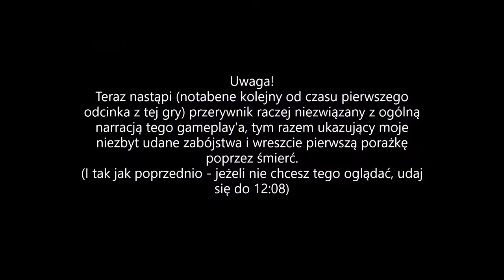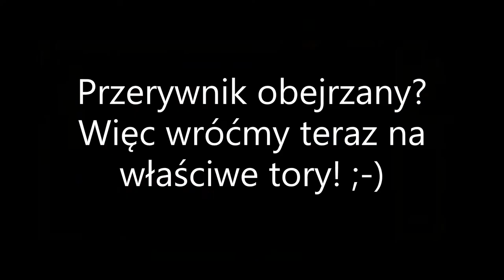ODZYSKAĆ SKRZYNKĘ! - Assassin's Creed: Identity #4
Witajcie w kolejnym odcinku z gry ,,Assassin's Creed: Identity" i jednocześnie kolejnym w tym miesiącu! Tym razem wreszcie dane nam będzie wykonać (bardziej standardową dla gier skradankowych) misję polegającą na infiltracji wrogiego terenu, a wszystko przez kradzież skrzynki należącej bractwa Asasynów, której nie udało się odzyskać przy zabójstwie Pietra De Galenci! Rzecz dzieje się gdzieś w zrujnowanych rejonach Rzymu, a do pokonania przeciwników posłuży nam oczywiście finezyjne skrytobójstwo. Zapraszam do oglądania!
PS: Ten odcinek wyjątkowo był nagrywany po godzinie 23 przez co ledwo mnie słychać, ale z następnymi już nie będzie takiego problemu ;-)

Za stworzenie tej produkcji odpowiada Ubisoft Entertainment.

Aha, noi zapomniałbym - Wesołych Świąt!